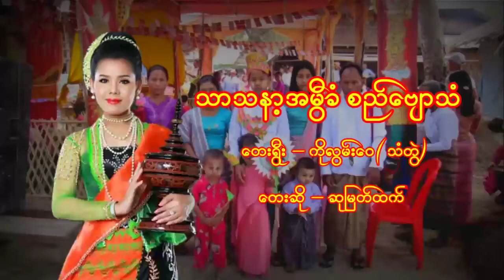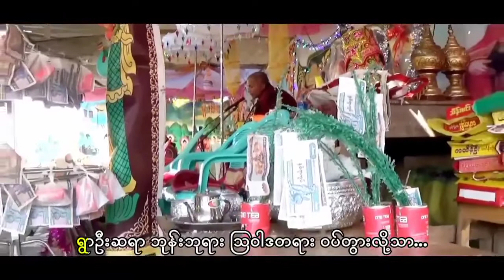သာသနာ့အမွီခံ စည်ဗျောသံ / ဆို - ဆုမြတ်ထက်